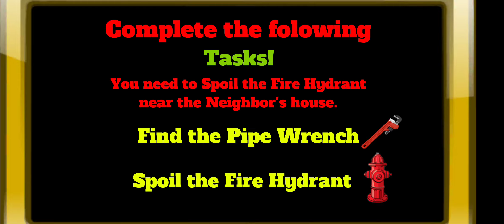Hello Sponge Neighbor Bob Adventures 3D - Level 2 - Gameplay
Game: Hello Sponge Neighbor Bob Adventures 3D